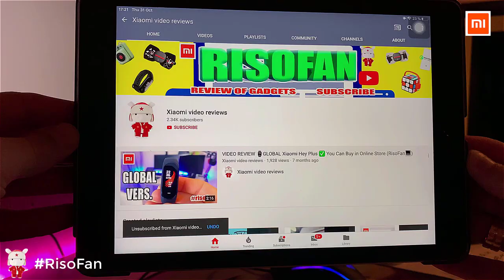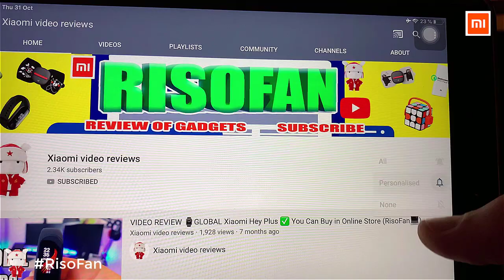New Xiaomi EraClean ultrasonic cleaning machine.